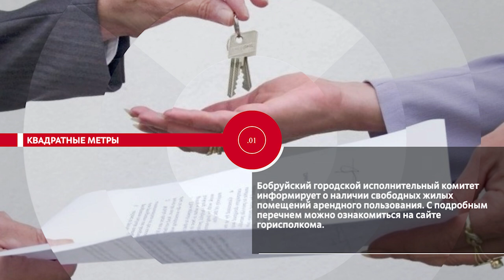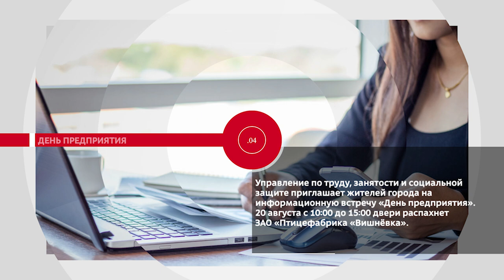НОВОСТИ ЭПИЗОДЫ 16 08 2024